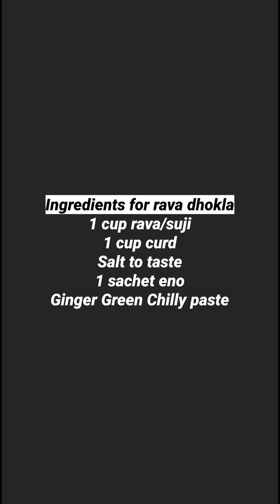Instant Rava Dhokla | Suji Dhokla | Semolina Dhokla | How to make make Rava Dhoka | Zindagi Uncut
How to make Rava Dhokla quickly.